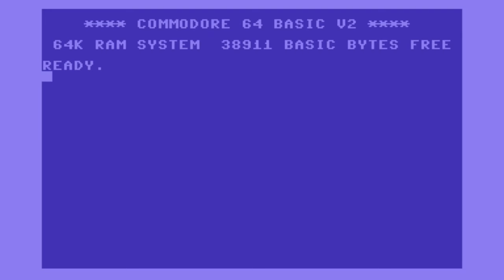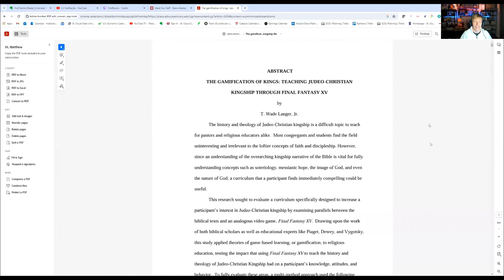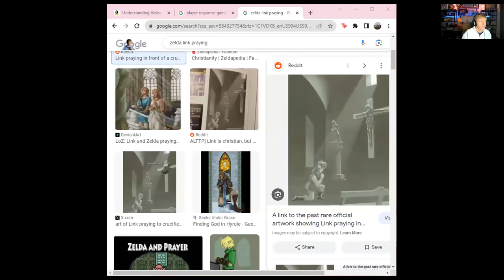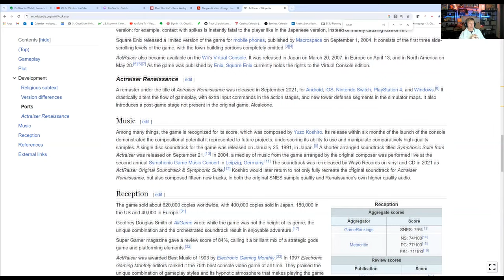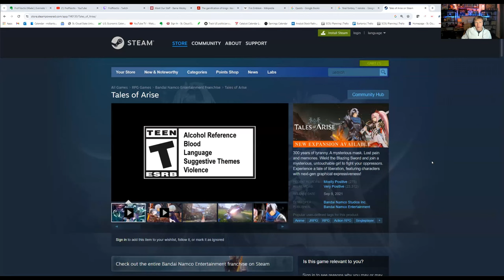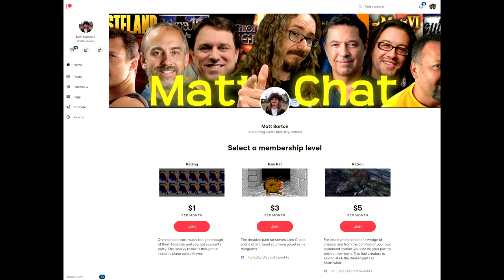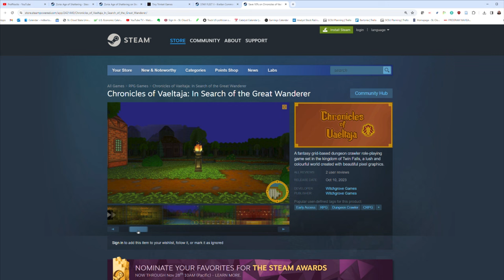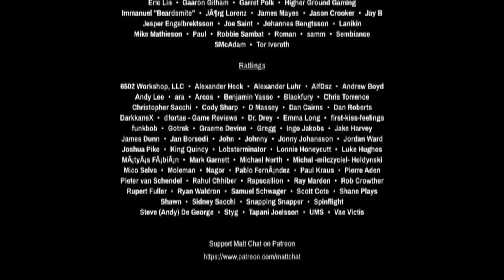MC514: Prof Noctis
This episode features an interview with religion and games professor Dr. Wade Langer, AKA Prof Noctis. We delve into all manner of things related to JRPGs and Final Fantasy, but from an angle you probably haven't heard discussed before! Wade has phenomenal insights into what makes JRPGs different than CRPGs, but he asks some good questions, too!

Be sure to stick around for the new credits designed by Mat!

Hey! I got a fever! And the prescription is more Ratreon! Give Bruce what he needs to take this channel to the next level, baby!

News from the Matt Cave